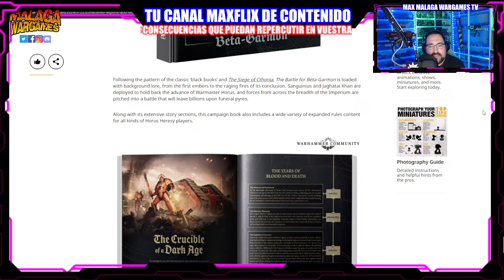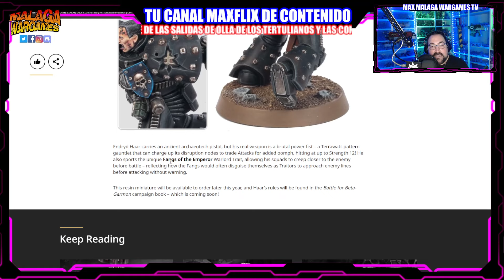Endryd Haar Comandante Escudos Negros Warhammer Horus Heresy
Endryd Haar Capitan de los World Eaters Ataca a los Herejes con su Comando de Black Shields Warhammer 30K Bienvenido a Malaga Wargames tu canal de Warhammer y Warhammer 40K con la actualidad mas reciente del hobby y la Mejor Comunidad Warhammera.

Happy Wargaming!